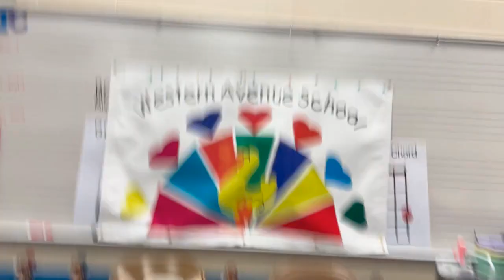February Broadcast 2024